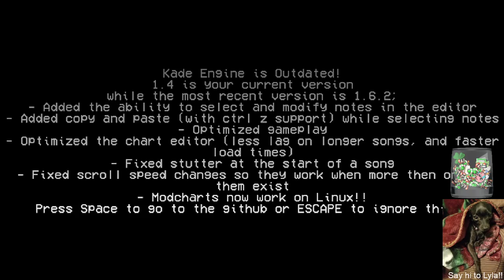Vs Neo Matt Mod!! [HARD MODE] | Friday Night Funkin' [ONE-HANDED]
This is where we all hang out!
We do Art Parties and Movie Nights!

Just a more direct option for me to receive the most of your support!
(Instead of just half of it)